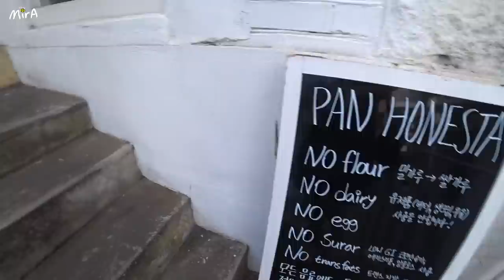[韓國Vlog🇰🇷] 原來這麼難... 我要轉行? 第一次去東大門批貨! 我太小看批貨的辛酸？原來韓國最近流行這些! 肉肉身型的女生怎麼穿出韓味？🐝 Mira